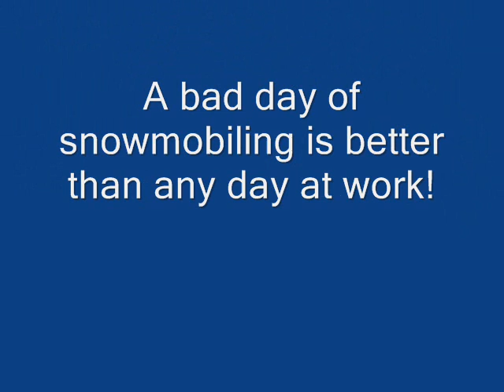Old Forge, NY